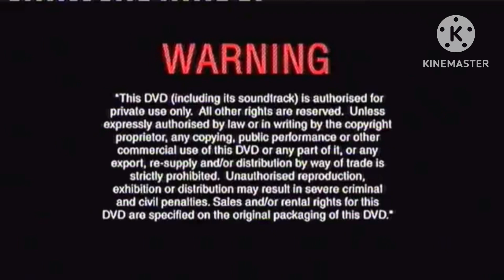Opening To Ige Age 3 Dawn Of The Dinosaurs DVD UK (2002)